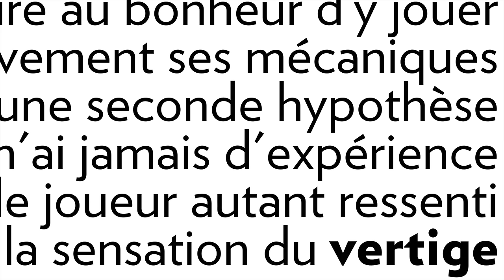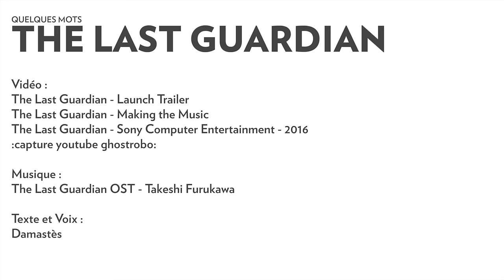Quelques mots - The Last Guardian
Puisque c'est un jeu qui parle plus au cœur qu'à la raison, et que la subjectivité joue un grand rôle dans sa réception, je partage ici mon expérience personnelle. Vous n'y trouverez ni objectivité, ni réelle analyse.

Voici, d'après mes souvenirs, quelques mots sur les défauts et les intentions de The Last Guardian.